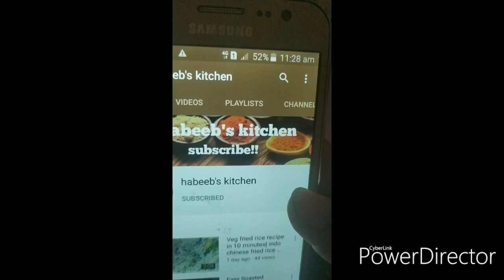Large Chicken Party Pizza in Hindi Urdu with English Subtitles by habeeb's kitchen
Large chicken  Pizza by habeeb's kitchen